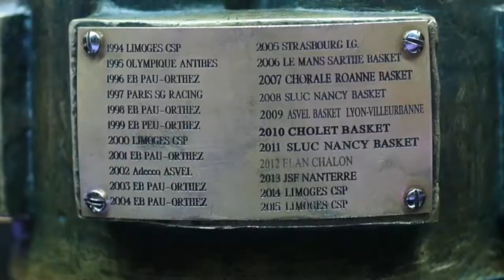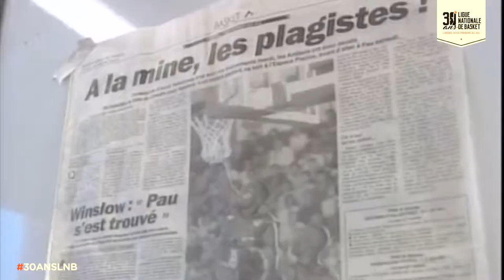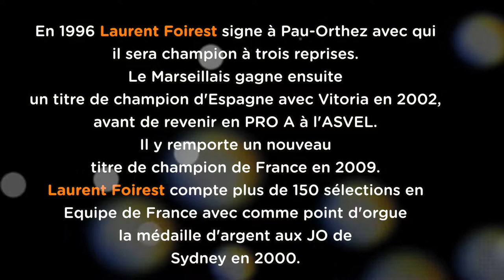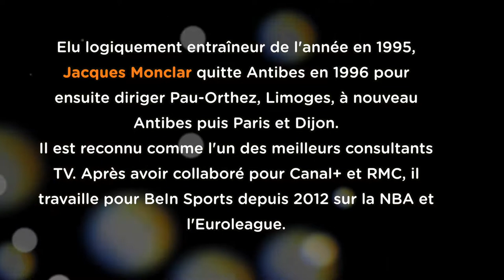30ansLNB : Antibes Champion 1995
Retour sur le titre de champion de France de l'Olympique d'Antibes 1995 avec les témoignages de Laurent Foirest, Jacques Monclar, Stéphane Ostrowski et George Eddy.